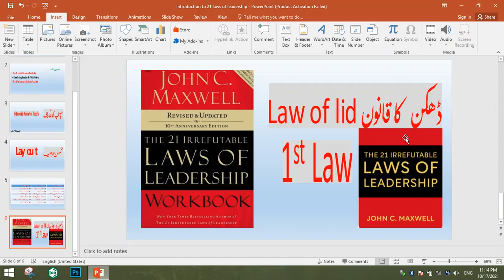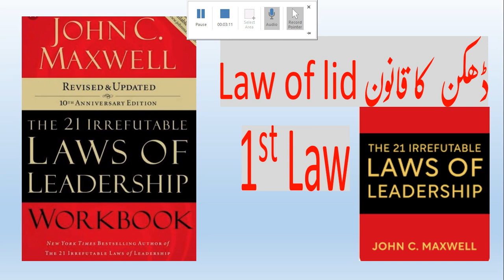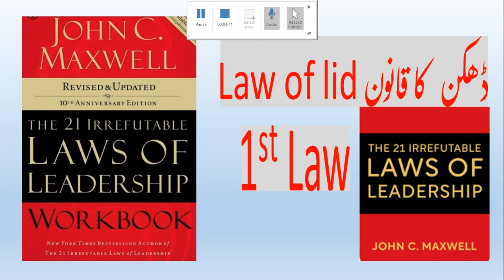The Law of The Lid by John C. Maxwell in Urdu/Hindi | audiobook | part 2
Audiobook
Part 2;
The Law of the Lid in Urdu/Hindi by John C. Maxwell explanation from his book ''The 21 Irrefutable Laws of Leadership''
1st law;
The Law of The Lid states that; ''Leadership ability is the lid that determines a person's level of effectiveness. The lower an individual's ability to lead, the lower the lid on his potential.''
What does mean for that?
Complete law in urdu/hindi has been discussed in this part.